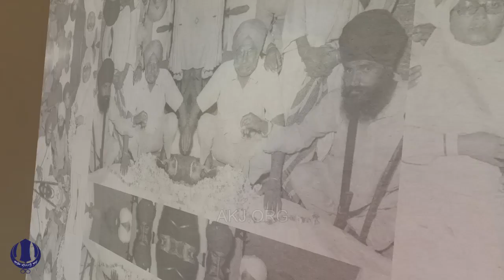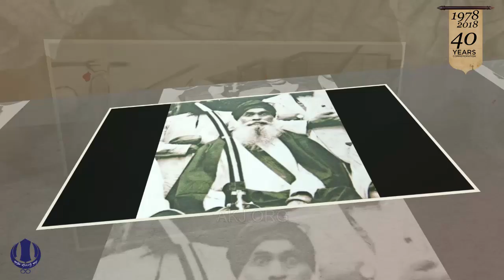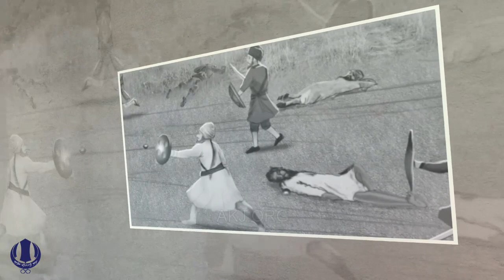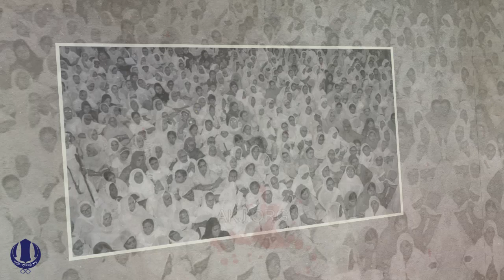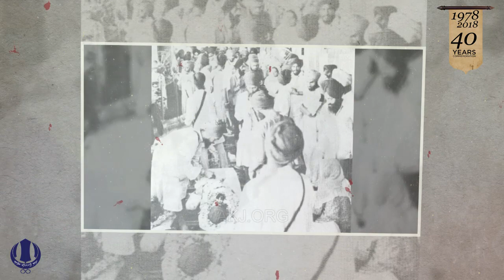Speech by Bhai Sahib Joginder Singh Ji Talwara, Post-Shaheedi Saka of April 1978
Manji Sahib Diwan Hall, Sri Amritsar Sahib
1978 ਦੇ ਸ਼ਹੀਦੀ ਸਾਕੇ ਉਪਰੰਤ 14 ਅਪ੍ਰੈਲ ਦੀਆਂ ਤਕਰੀਰਾਂ। ਭਾਗ-1 - ਭਾਈ ਜੋਗਿੰਦਰ ਸਿੰਘ ਜੀ ਤਲਵਾੜਾ
Details:-
ਜਥੇਦਾਰ ਭਾਈ ਫੌਜਾ ਸਿੰਘ ਜੀ ਦੀ ਅਗਵਾਹੀ ਵਿਚ ਗੁਰੂ ਕੀ ਨਿੰਦਾ ਨਾ ਸਹਾਰਦੇ ਹੋਏ ਸ਼ਹੀਦੀਆਂ ਪਾਉਣ ਵਾਲੇ ਗੁਰਸਿੱਖਾਂ ਦੀ ਸ਼ਹੀਦੀ ਉਪਰੰਤ 14 ਅਪ੍ਰੈਲ 1978 ਨੂੰ ਮੰਜੀ ਸਾਹਿਬ ਦੀਵਾਨ ਹਾਲ ਵਿਖੇ ਹੋਈਆਂ ਉਹਨਾਂ ਤਕਰੀਰਾਂ ਦੀ ਲੜੀ ਜਿਨ੍ਹਾਂ ਨੇ ਸਿੱਖ ਮਾਨਸਿਕਤਾ ਨੂੰ ਝੰਜੋੜ ਕੇ ਰੱਖ ਦਿੱਤਾ  ।
ਭਾਈ ਸਾਹਿਬ ਜੋਗਿੰਦਰ ਸਿੰਘ ਜੀ ਤਲਵਾੜਾ ਸਿੱਖ ਪੰਥ ਦੇ ਉੱਘੇ ਵਿਦਵਾਨ ਅਤੇ ਨਾਮ-ਰਸ ਵਿਚ ਲੀਨ ਗੁਰੂ ਘਰ ਦੇ ਮਹਾਨ ਕੀਰਤਨੀਏ ਹੋਏ ਹਨ ।